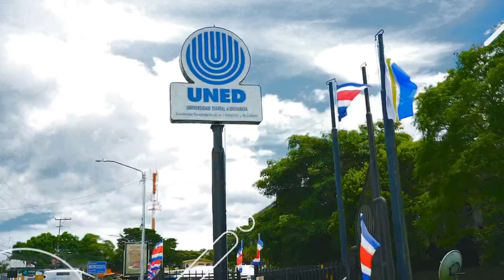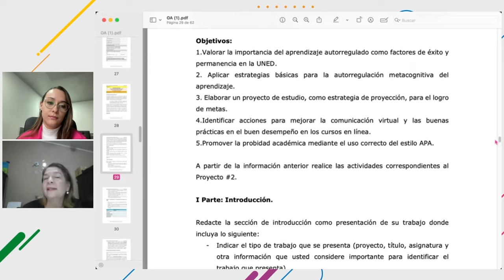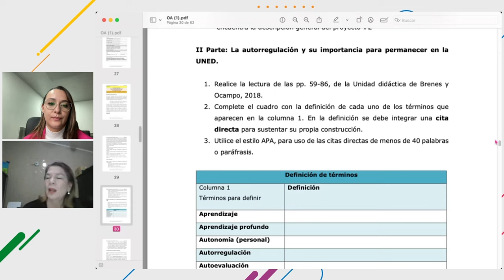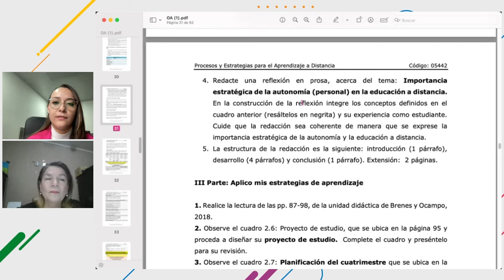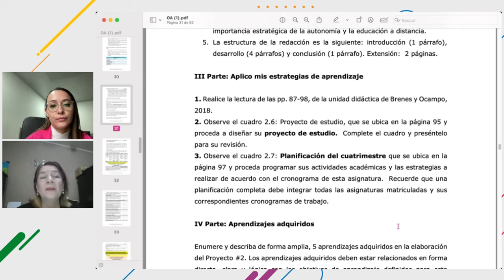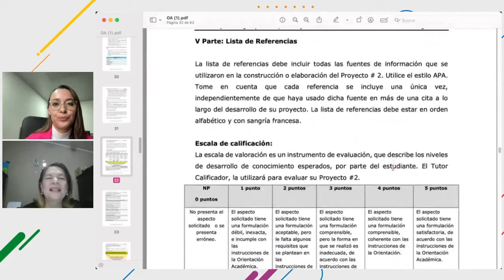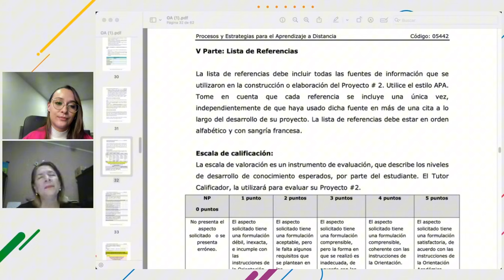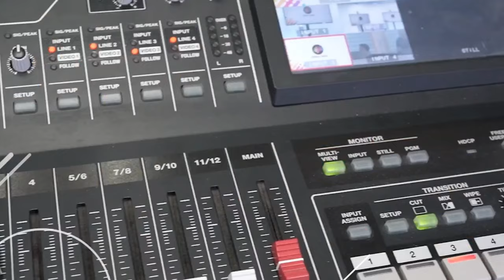Procesos y Estrategias de Aprendizaje a Distancia | Proyecto 2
Aquí te contamos todo lo que necesitas saber sobre el Proyecto 2 del Curso Procesos y Estrategias de Aprendizaje a Distancia 2do Cuatrimestre 2024.